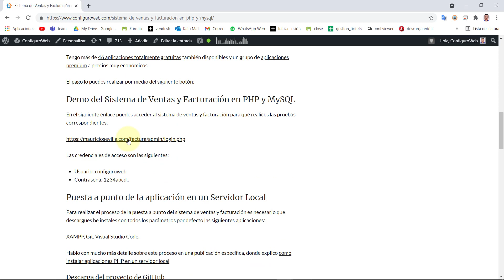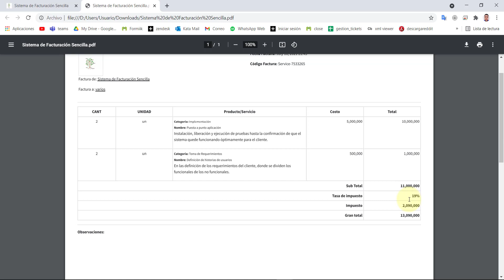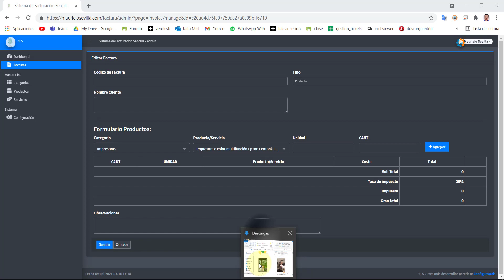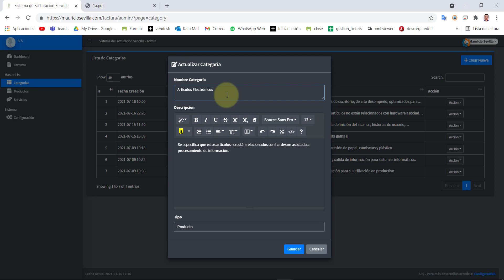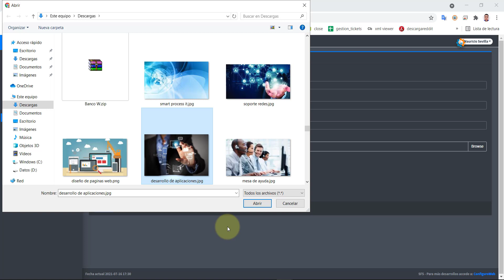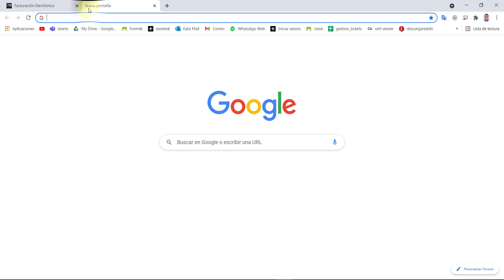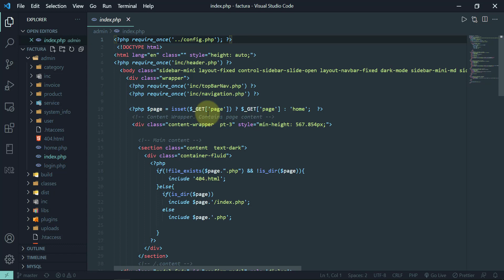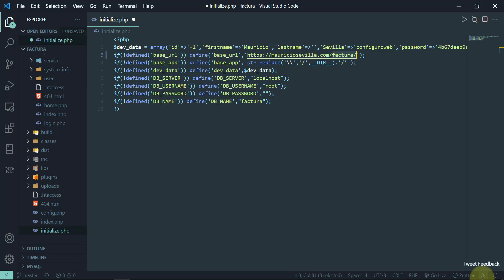Sistema de Ventas y Facturación en PHP y MySQL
Este Sistema de Ventas y Facturación en PHP y MySQL permite vender productos y servicios, teniendo en cuenta un porcentaje de impuestos en la generación de la factura.

En enlace donde se encuentran todas la herramientas a las que hago referencia en el vídeo, es el siguiente: